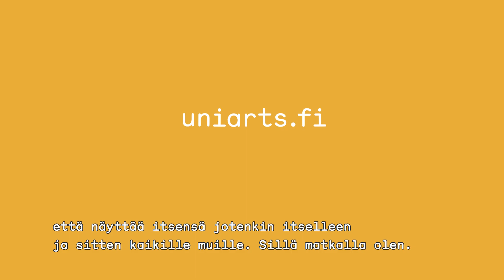Peppiina Kaperi vloggaa!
Sibelius-Akatemian kansainvälinen vierailijaohjelma käynnistyi
keväällä 2019. Sen puitteissa opiskelijoita saapuu kesäkuussa 2019 opettamaan myös yhdysvaltalainen Sean Holt, joka on työskennellyt mm. Bruno Marsin, Carlos Santanan, John Legendin ja Bette Midlerin kanssa. Hän saapuu Sibelius-Akatemiaan opettamaan biisinkirjoittamista noin viidelletoista opiskelijalle. Kurssille osallistuva Peppiina Kaperi vloggaa tunnelmistaan ja matkastaan kohti biisintekijyyttä!